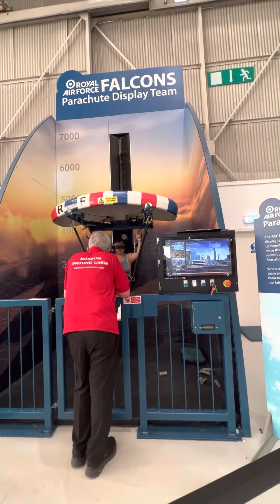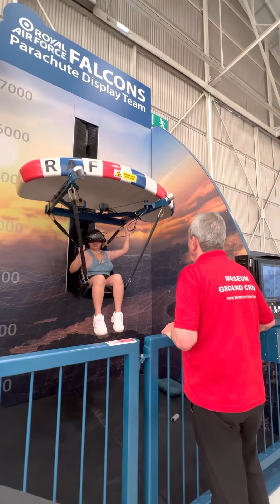RAF Museum Paradrop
As described by my daughter, this paradrop is an exciting virtual reality experience at the RAF Museum. Can be scary as the heights and drops look real. But she braved it and made a good score of 42740.